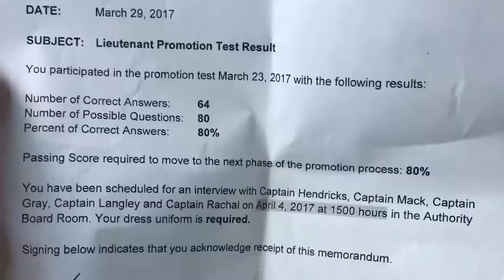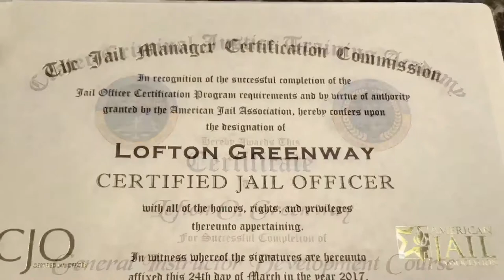2017 was pretty cool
2017 year in rewind